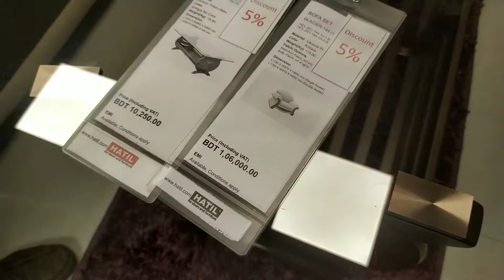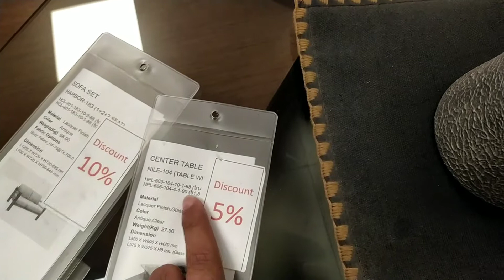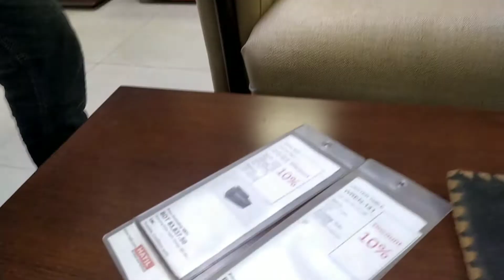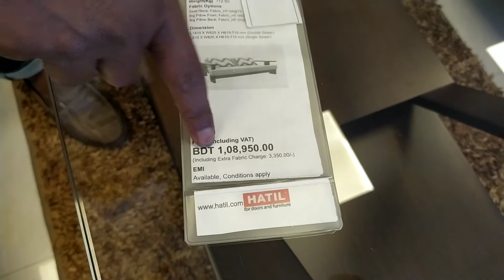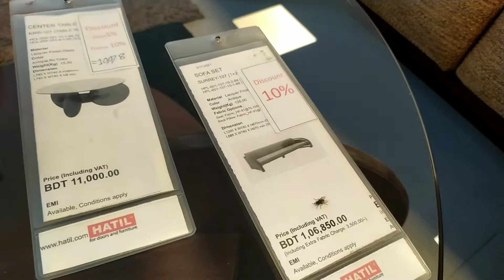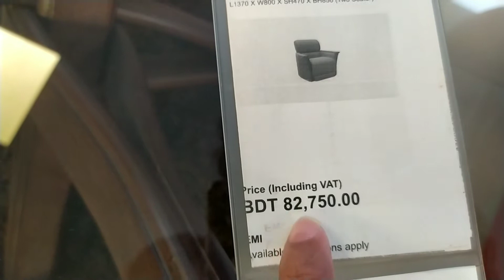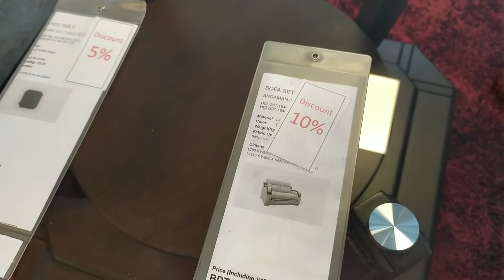Sofa -Sofa-set price in Bangladesh- hatil